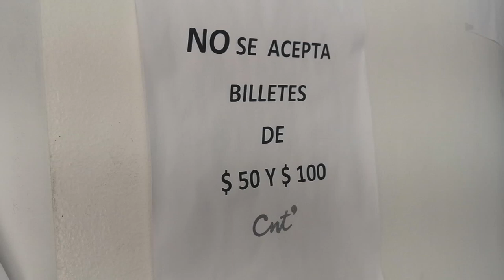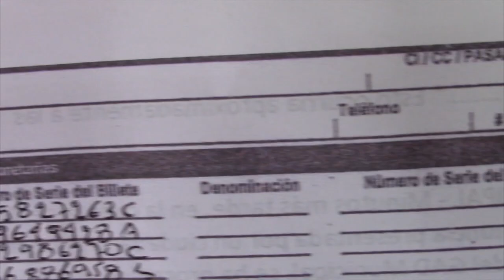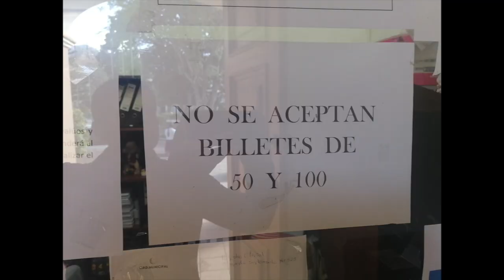Los billetes grandes son vistos como al “cuco”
Desde el año 2000, la moneda oficial en el Ecuador es el dólar de EEUU de norteamérica, estamos completamente acostumbrados a su uso cuando han transcurrido veinte años. Pero a estas alturas reluce una situación incómoda para muchos, es la restricción en cuanto a los billetes grandes, es decir los de 50 y 100 dólares, que no son aceptados en todo lugar, inclusive en instituciones públicas; y, para el colmo, las entidades financieras ponen  obstáculos a sus clientes cuando depositan, no así, cuando de entregar (el banco) se trata.